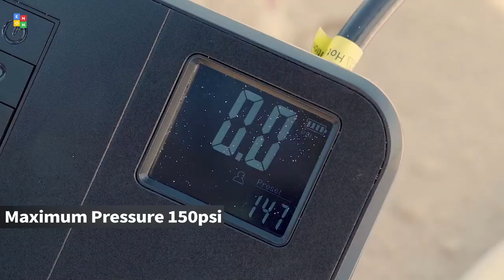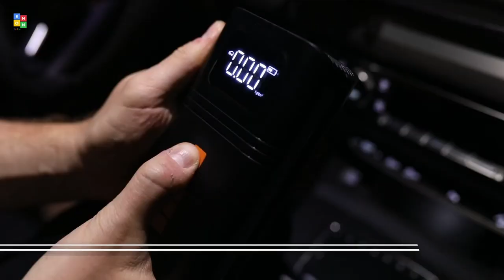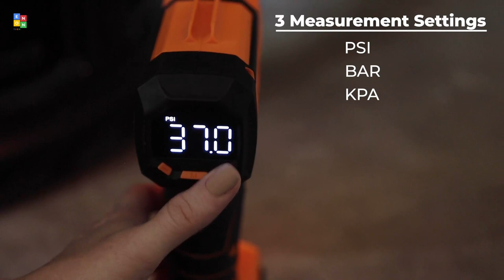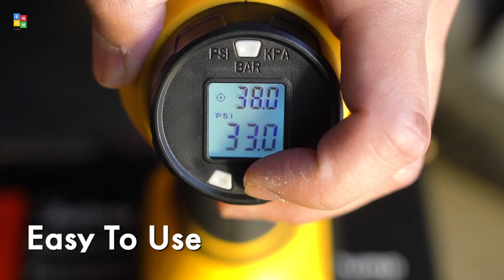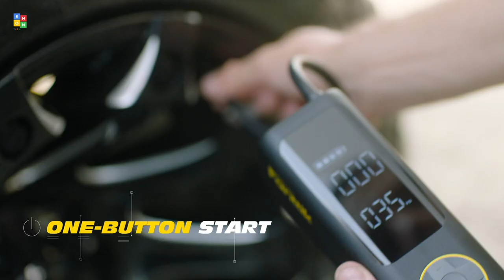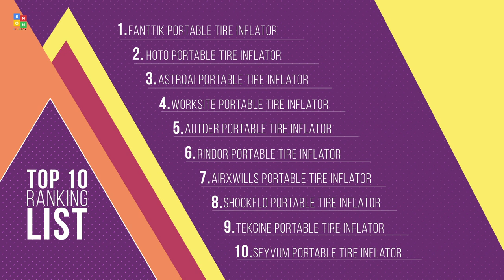Top 10: Best Portable Tire Inflators of 2023 / Cordless Air Compressor, Tire Pump, Handheld Air Pump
00:00 SEYVUM Tire Inflator Portable Air Compressor

00:45 TEKGINE Tire Inflator Portable Air Compressor

01:21 ShockFlo Cordless Tire Inflator

01:52 AIRXWILLS Tire Inflator Air Compressor

02:26 Rindor Tire Inflator Portable Air Compressor

02:56 AUTDER Tire Inflator Air Compressor

03:39 WORKSITE Tire Inflator Air Compressor Portable

04:08 AstroAI Cordless Tire Inflator

04:45 HOTO Tire Inflator Portable Air Compressor

05:14 Fanttik Portable Air Compressor